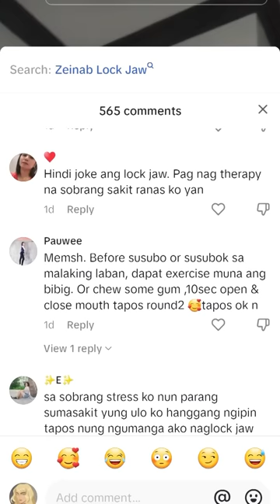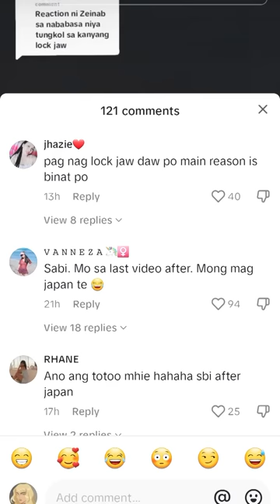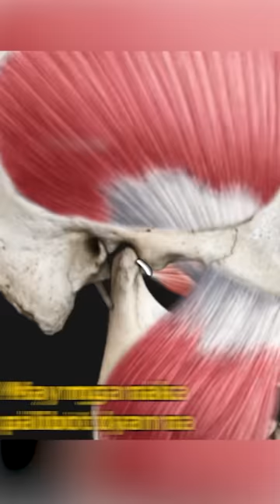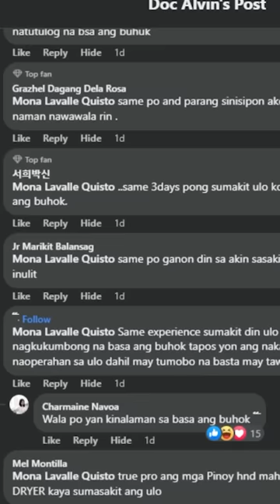ANG TOTOONG DAHILAN NG LOCK-JAW NI ZEINAB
DOC ALVIN MERCH